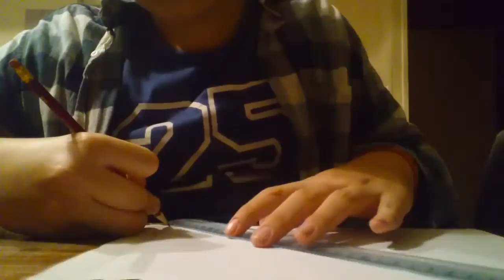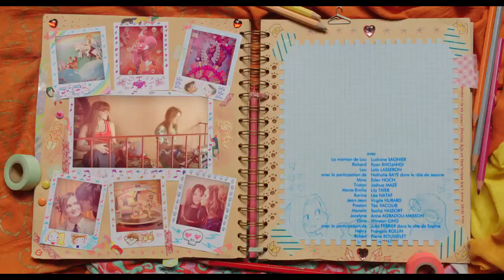Rétro-Pause - Lou! (Making-Of)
Réupload du 2 Janvier 2019 :
Vidéo ou je donne plus de détails et comment la Rétro-Pause à était réalisé.